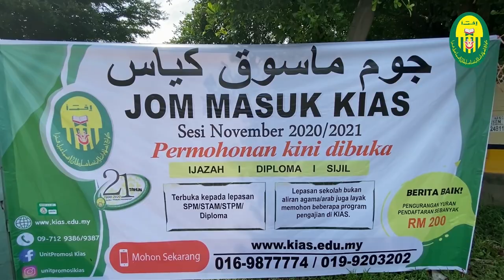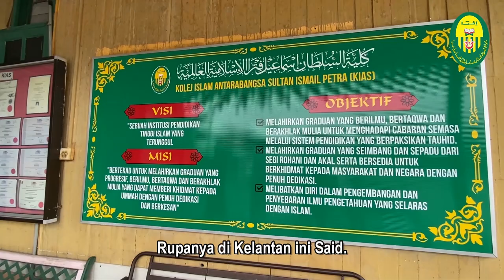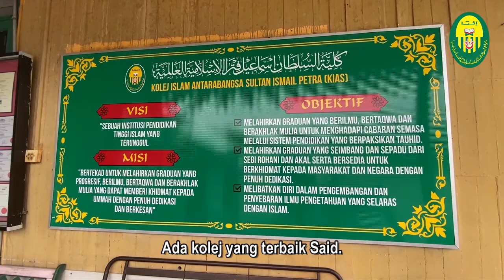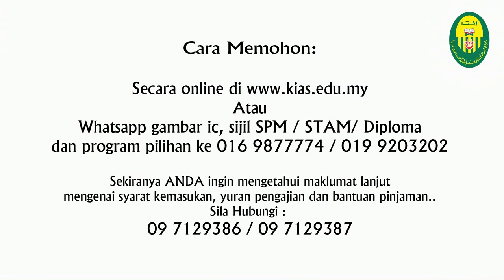Wokyoh jual lembu nak hantar anak masuk KIAS?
JOM MASUK KIAS...
Kini dibuka untuk sesi Jun & November..2020 / 2021
Ijazah / Diploma / Sijil
Terbuka kepada lepasan SPM / STAM / STPM / Diploma
Lepasan sekolah bukan aliran agama / arab juga layak memohon beberapa program di KIAS.
Sebarang pertanyaan bolehlah hubungi KIAS..